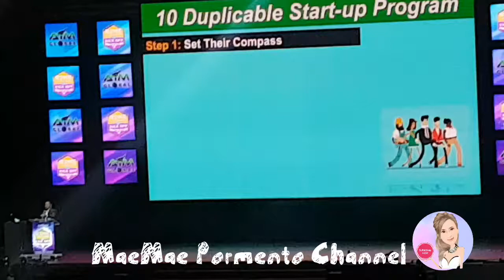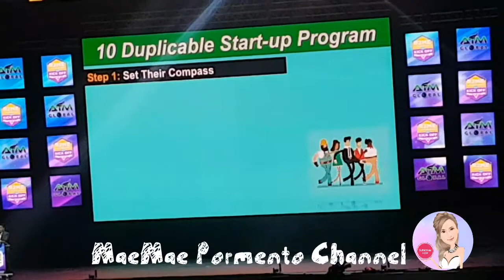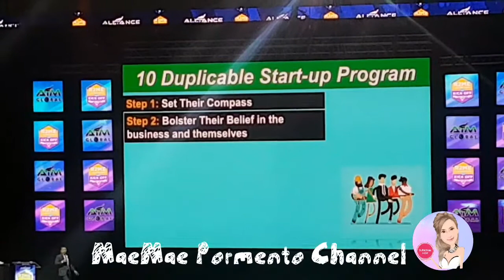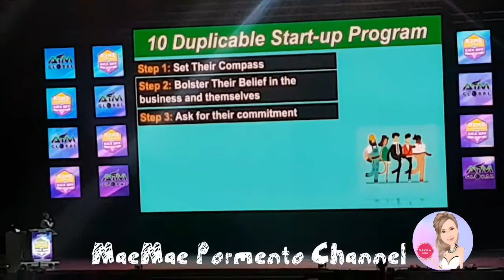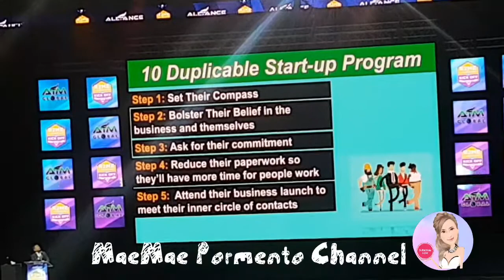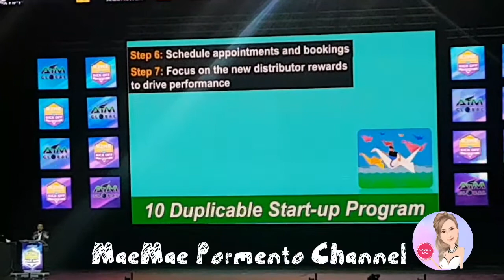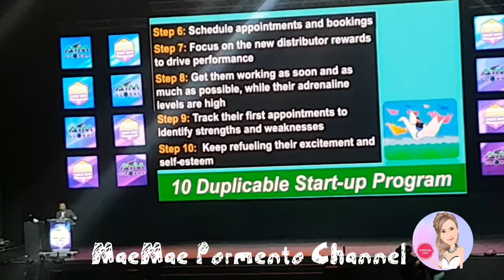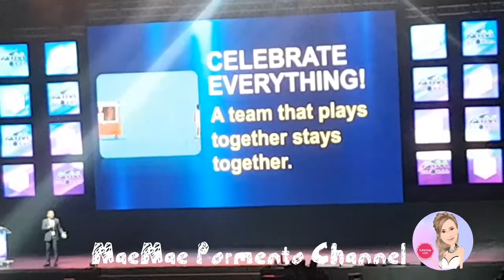SIR FRANCIS MIGUEL - 10 DUPLICABLE Start Up Program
AIM GLOBAL KICK OFF TRAINING 2018!
CFO Engr. Francis Miguel talks about hard work, 5 C's when networking online, and leadership; From PBA players now network builders, Ali Peek, William Wilson, and Joshua Urbiztondo share their life stories in and out of the court and how to overcome challenges that inspired the whole MOA Arena.

This  Video is owned by MaeMae Pormento.
It was recorded live During the event of Kick off Training.